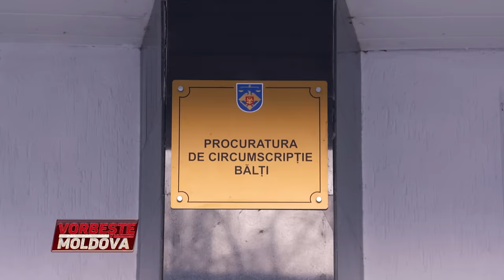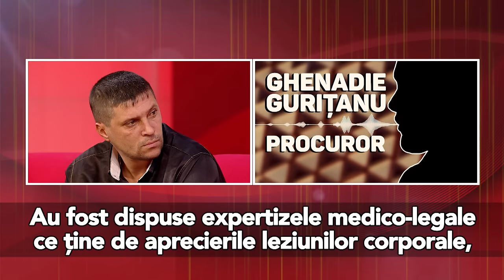VORBEŞTE MOLDOVA: NU ŢI-AM BĂTUT MAMA! CE VA ARĂTA TESTUL POLIGRAF?